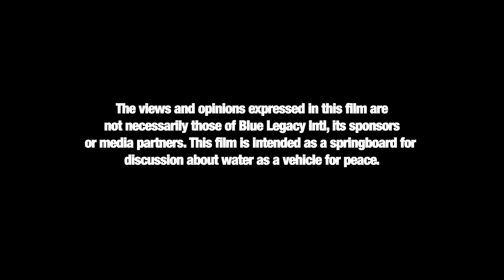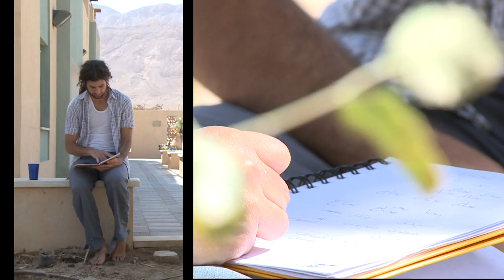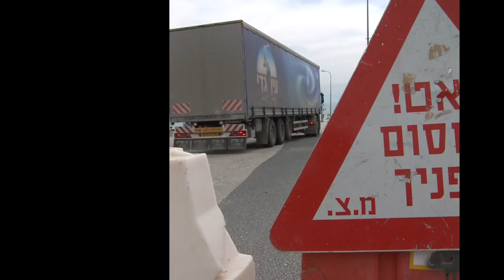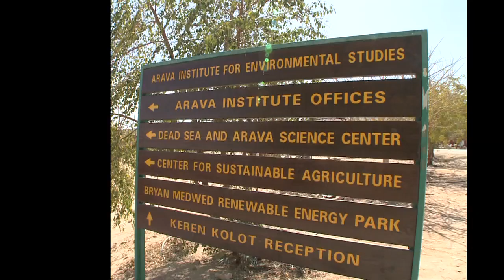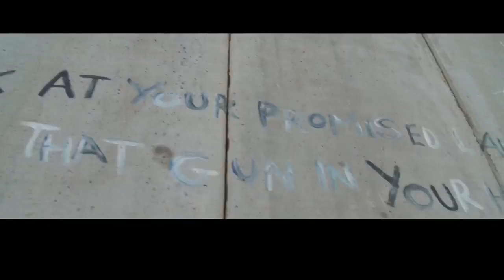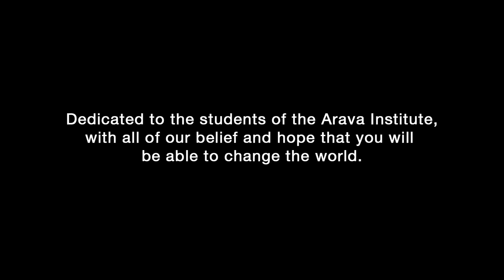Arava Institute: Water Knows No Borders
Expedition: Blue Planet - Arava Institute: Water Knows No Borders